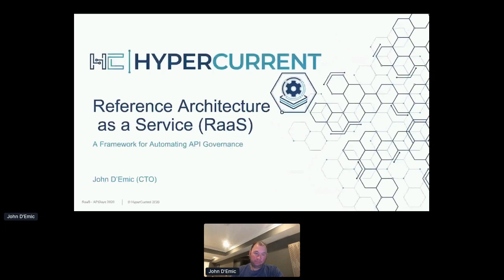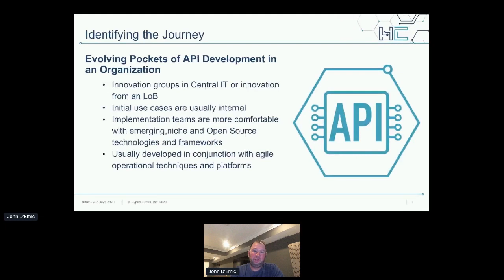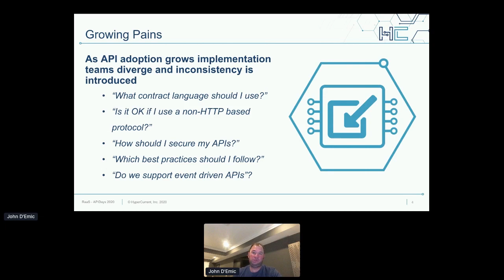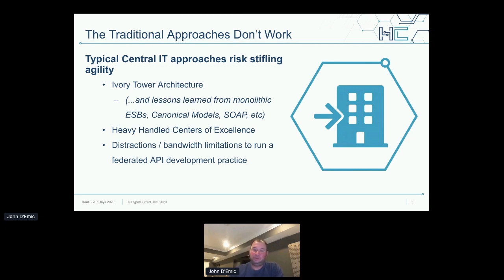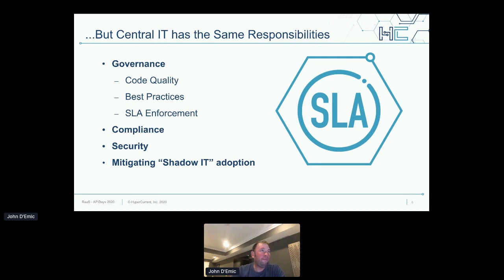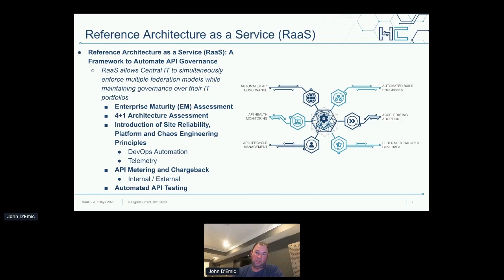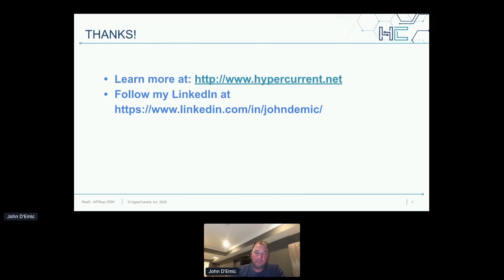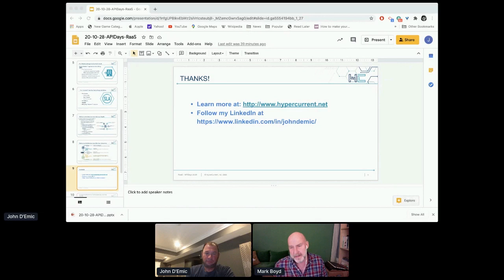Apidays LIVE London 2020 - Reference Architecture as Code (RaaC) By John D'Emic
Reference Architecture as Code (RaaC): A Framework to Automate API Governance
John D'Emic, Co-Founder & CTO of HyperCurrent, Inc.